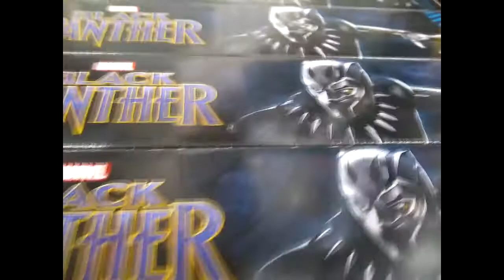Marvel Black Panther Mask + Slash Claw toy